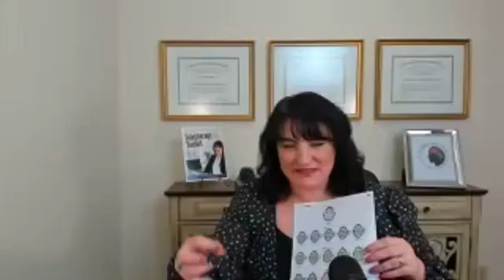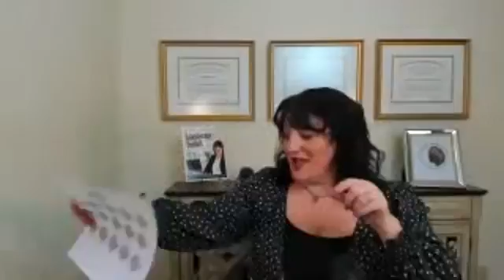Post COVID Brain Fog: What is Brain Fog?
So what is brain fog? And why are so many people having post-COVID neurocognitive symptoms such as brain fog, anxiety, and memory problems? Dr. Roseann Capanna-Hodge show you a QEEG brain map and discusses how COVID impacts the brain. She discusses a case study that has pre- and post neurofeedback for COVID symptoms. Neurofeedback for anxiety, brain fog, and slow processing is an effective treatments. Natural treatments for ADHD or natural treatments for ADHD are not only effective and safe.